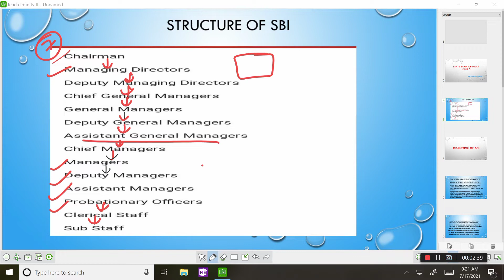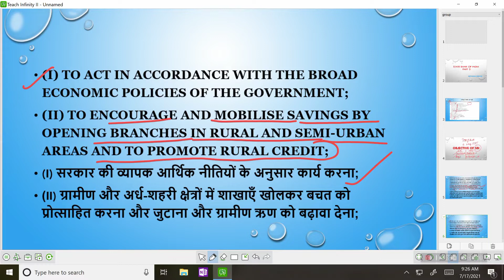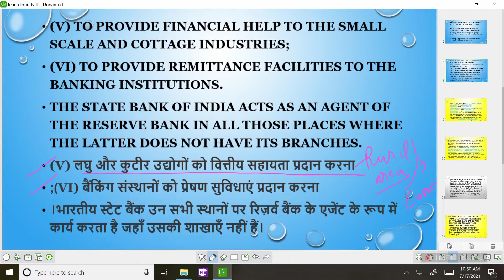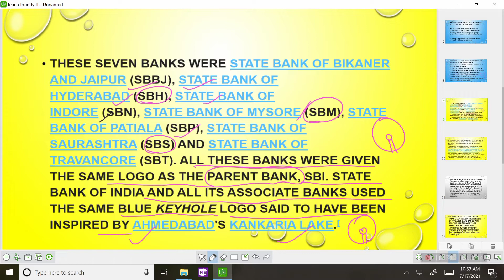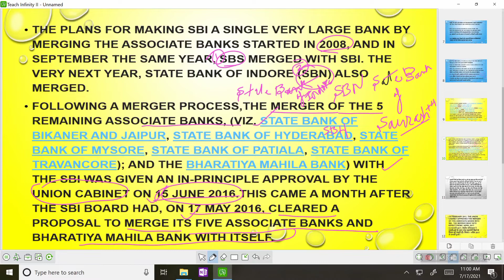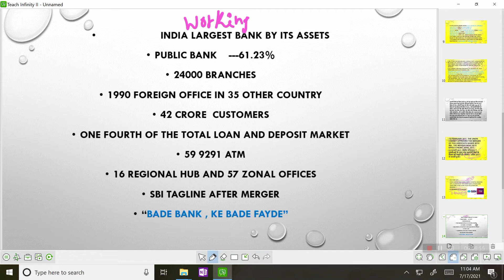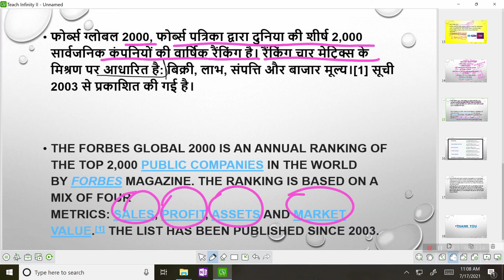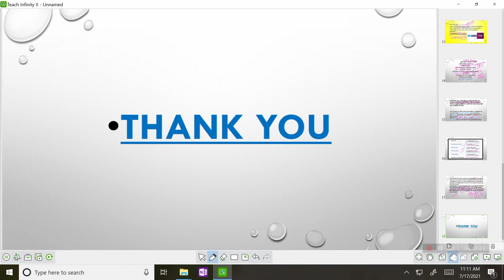SBI (Part 3) Objective and Working progress